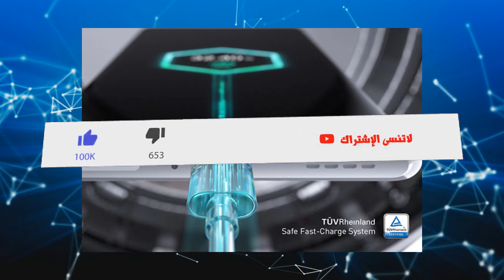أول هاتف في العالم بشحن 180 واط😲📲🔥⚡ The Fastest charger in the world 2022